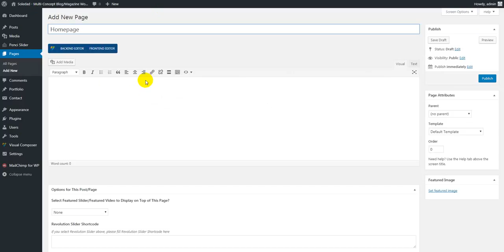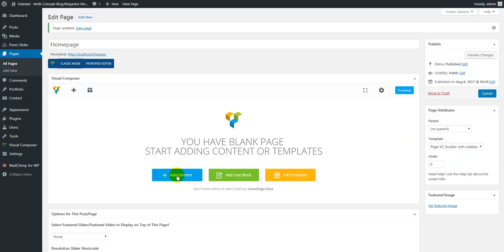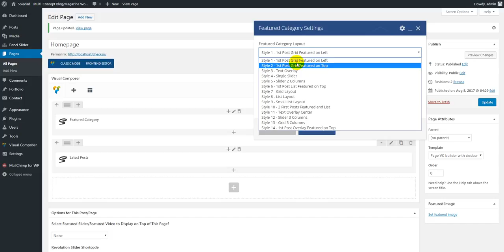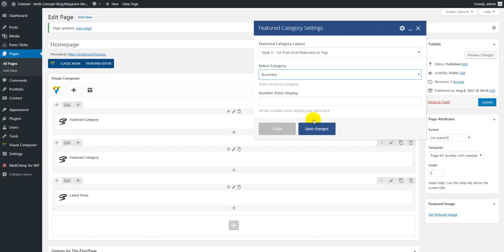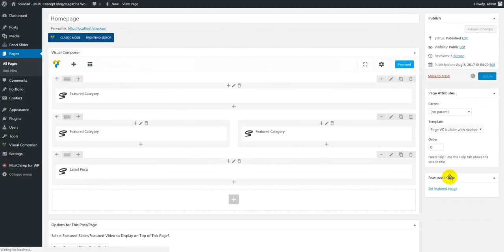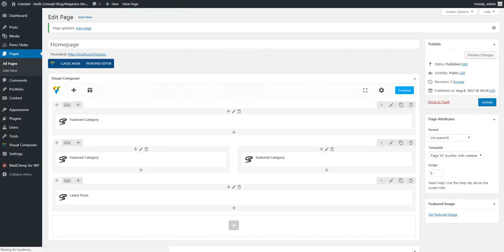Soledad Theme - How to config Homepage by WPBakery Page Builder ( previous name Visual Composer )?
Soledad Premium  Wordpress Theme Tutorial - How to config magazine layout by use Visual Composer?